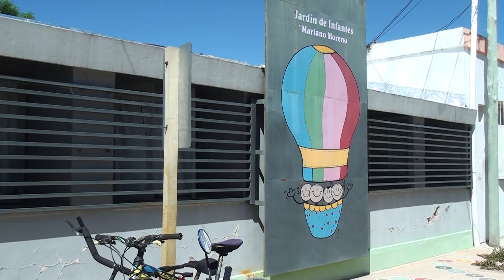Marcos Juárez: Preinscripciones en el Jardín de Infantes Mariano Moreno